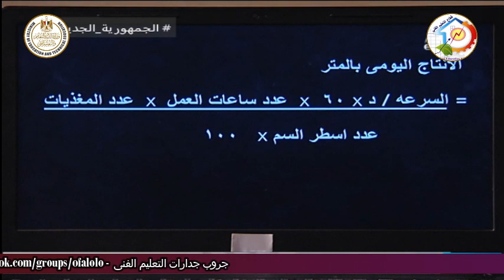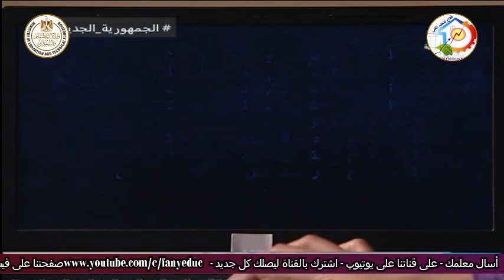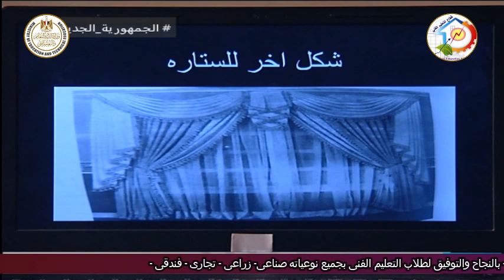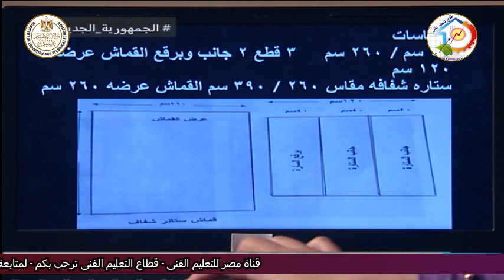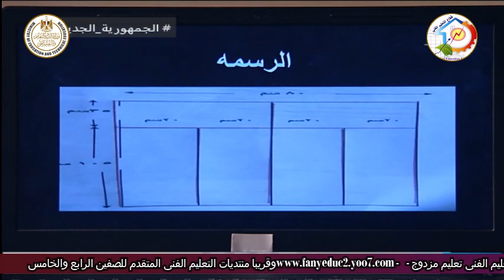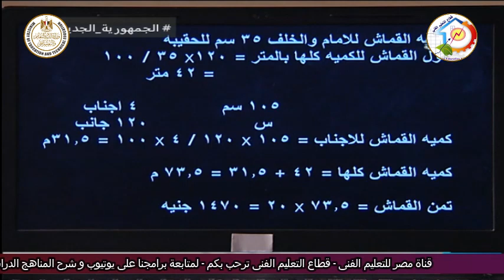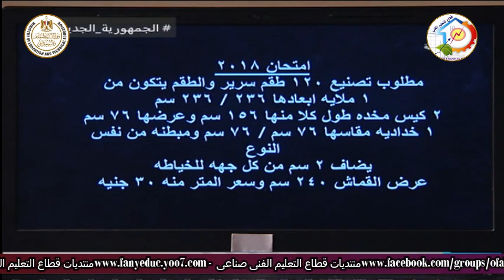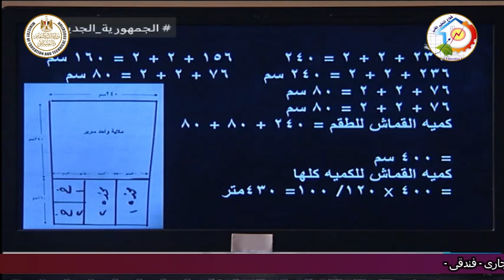الصف الثالث صناعى - تريكو - مقايسات - مراجعة عامة - أ هويدا صدقى